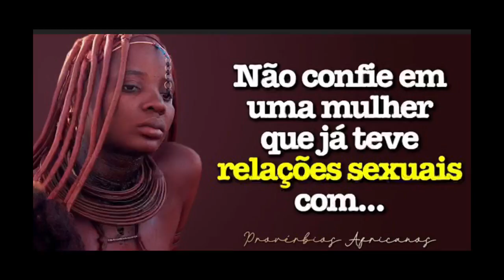Provérbio Africano que viralisou no BRASIL 🇧🇷